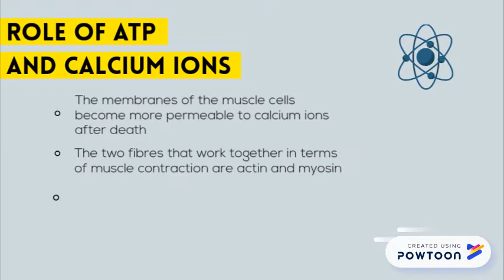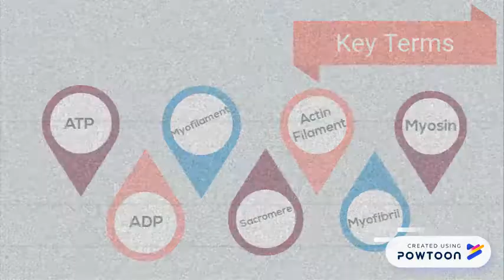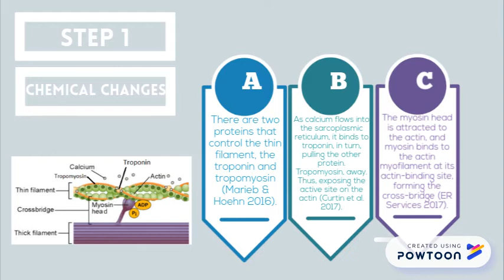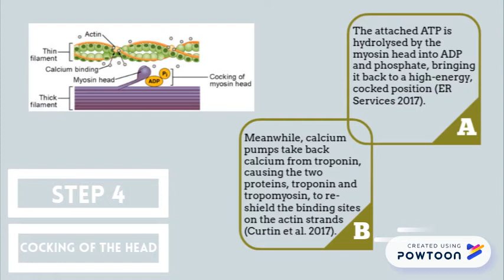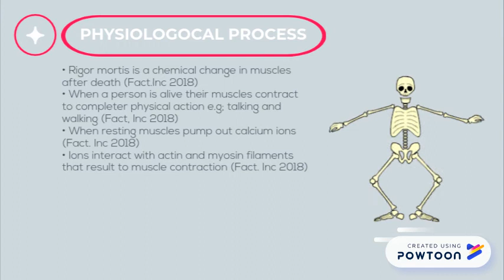H&H rigor mortis and the cross bridge cycle